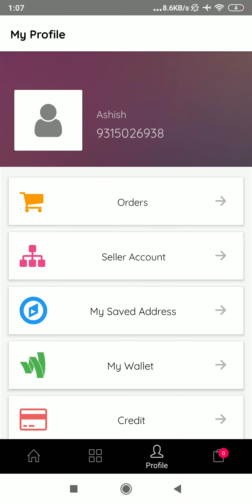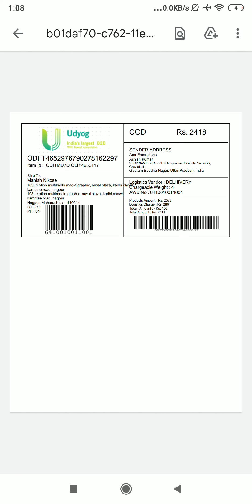Udyog app | Shipping label | Download shiping label of order | ऑर्डर के लिए शिपिंग लेबल डाउनलोड करें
How to download shipping label for your received order.

अपने ऑर्डर के लिए शिपिंग लेबल कैसे डाउनलोड करें।

Udyog is a B2B platform & designed for small & medium businesses in India. Udyog helps to provide a single platform to buy your goods to all over India by manufacturers in a higher margin. Our orders are shipped right to your store to your shop. More than 5000+ order delivered. Fastest Delivery | Credit| Wallet | Cheapest price